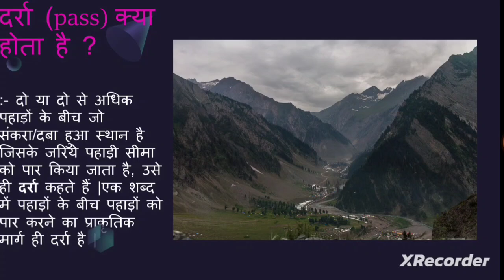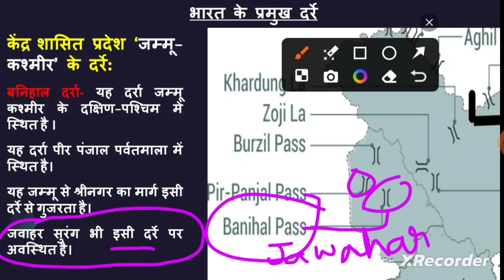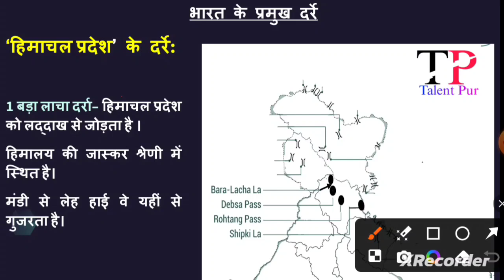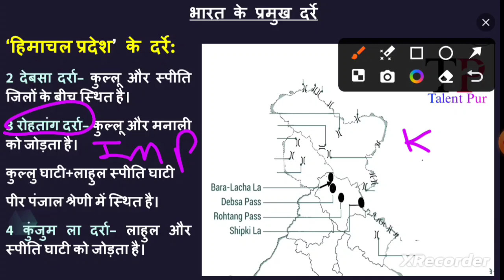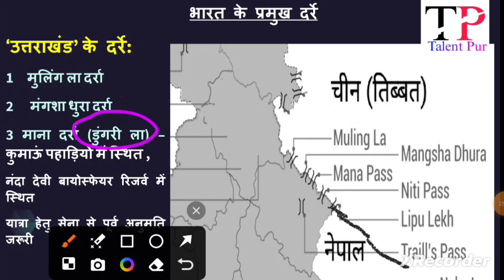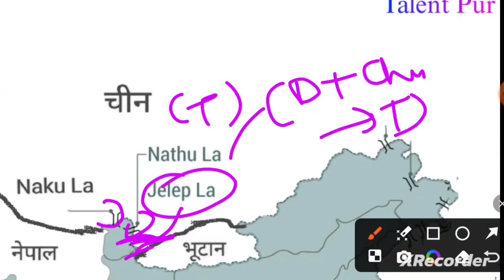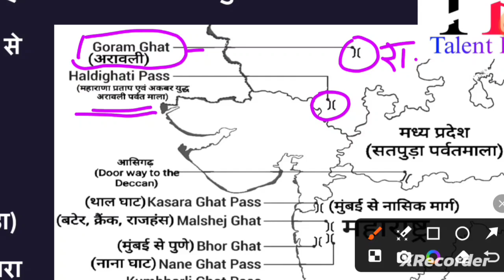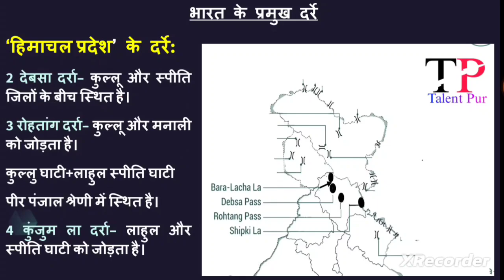भारत के प्रमुख दर्रे|STATIC G.K|CLASS 02|Mountain Passes of India| Indian Geography।With Map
भारत के प्रमुख दर्रे|STATIC G.K|Mountain Passes of India| Indian Geography।With Map|Related Cities

दोस्तो इस वीडियो में मैंने Static GK की सीरीज में Map की सहायता से भारत के प्रमुख दर्रों और संबंधित राज्य तथा शहर के बारे में जानकारी दी है। एक बार अच्छे से वीडियो को देख कर नोटस बनाने से SSC/UPPSC/Railway/UP Police/UPSSSC में आने वाले दर्रों से संबंधित प्रश्नों को आप आसानी से हल कर सकते है।
uppolice reexam date
indiancoastguardnavik gk class,
upp gs marathon class,
upsssc constable re exam gs marathon class, up police re exam gs marathon class,
upp re exam gk gs marathon class
up constable re exam gk gs marathon class
up police constable re exam gk gs marathon class
up police re exam notice
Vitamin ki kami se rog

Watch related content:-
UP Police Re Exam Preparation
Class 01 Static GK for UP Police, UPSSSC, SSC, Railway (Vitamin, Kami se hone wale rog)